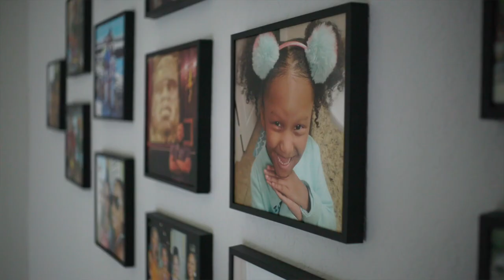Life with FOP: Meet Savannah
Savannah, her parents Christina and Jamal, and her sister Saniya share their family’s story of living with fibrodysplasia ossificans progressiva (FOP).